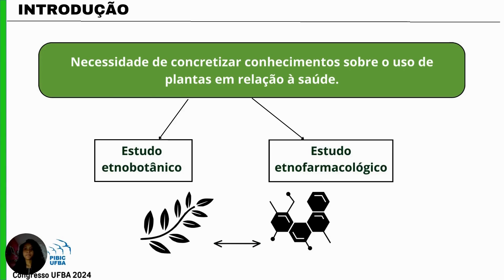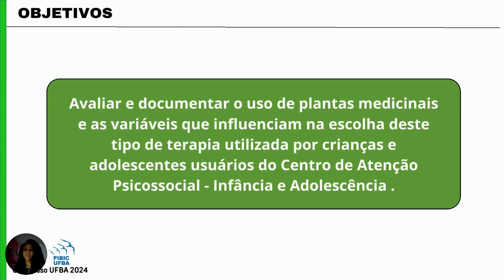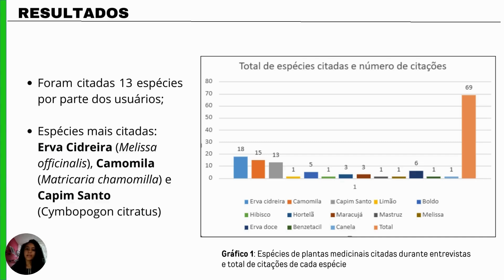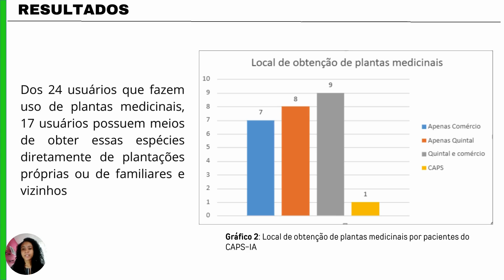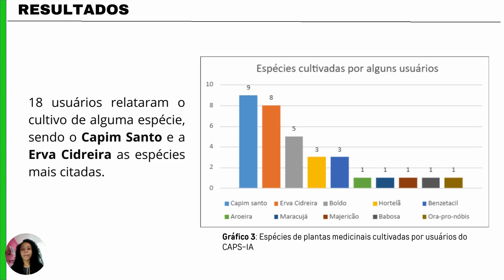Levantamento de plantas medicinais utilizadas por usuários do CAPS-IA no Município de Salvador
Levantamento etnobotânico e etnofarmacológico de plantas medicinais utilizadas por usuários do Centro de Atenção Psicossocial - Infância e Adolescência (CAPS-IA) no Município de Salvador.

Autora: Joyce Carvalho da Silva
Orientadora: Quiara Lovatti Alves

Video-pôster que aborda sobre projeto de iniciação científica entitulado "Levantamento etnobotânico e etnofarmacológico de plantas medicinais utilizadas por usuários do Centro de Atenção Psicossocial - Infância e Adolescência (CAPS-IA) no Município de Salvador.". No vídeo são discutidos a introdução sobre o tema, objetivos, resultados obtidos e conclusão do trabalho.